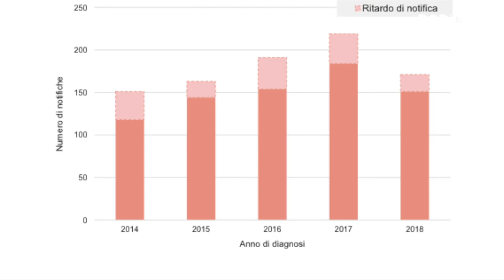Calo diagnosi Hiv, “Raggio di Sole” unica casa alloggio operativa